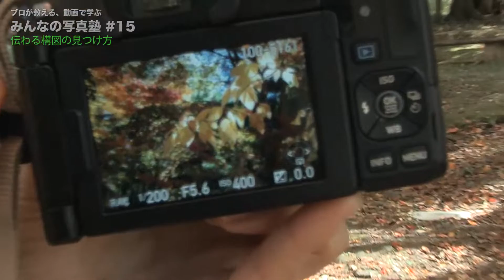伝わる構図の見つけ方！②＠みんなの写真塾#15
構図を決めるときのポジショニングとアングル、横構図・縦構図について解説しています。
Part3は会員限定版です。
＊大野朋美Line公式アカウントはこちら
＊制作裏話も聴ける。Podcast視聴はこちら。
＊無料メール講座「ひとつ上の写真の撮りかた」はこちら